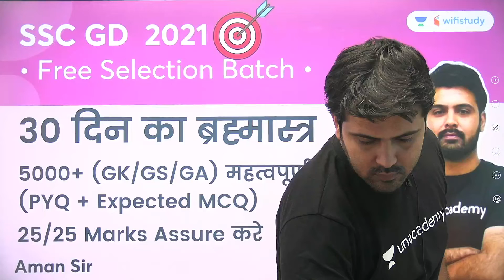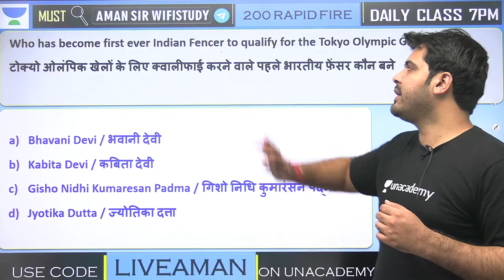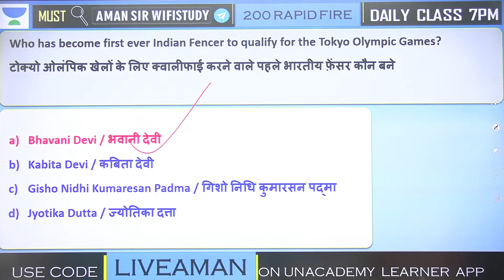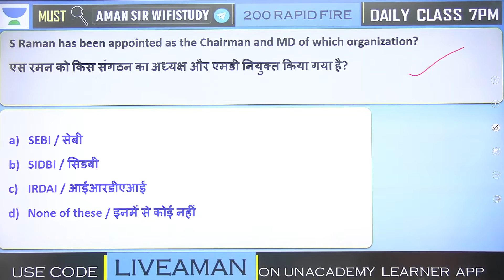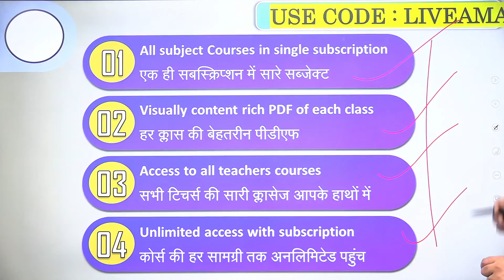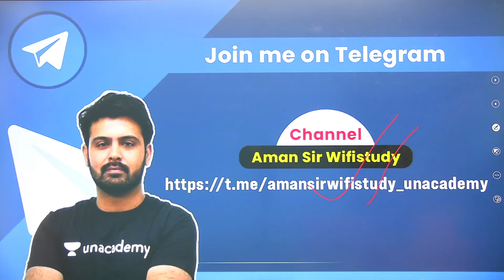Top 5 Current Affairs | Challenge Series | Set 1 | SSC GURU | Aman Sharma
Welcome to SSC GURU, your one-stop solution for all SSC CGL 2021. India’s Top
strategy, updates, and notifications which will help you to crack the SSC CGL 2021

09:00 AM - The Hindu Editorial by Ravi Sir
05:30 PM- GK/GS by Aman Sir
07:00 PM - English by Ravi Sir
08:00 PM - Maths by Arpit Yadav
09:00 PM- Maths by Dalbir Nagar

SSc GURU is a part of the Unacademy Group.

1. Learn from your favorite educator
2. Dedicated DOUBT sessions
3. One Subscription, Unlimited Access
4. Real-time interaction with educators
5. You can ask doubts in the live class
6. Limited students
7. Download the videos & watch offline